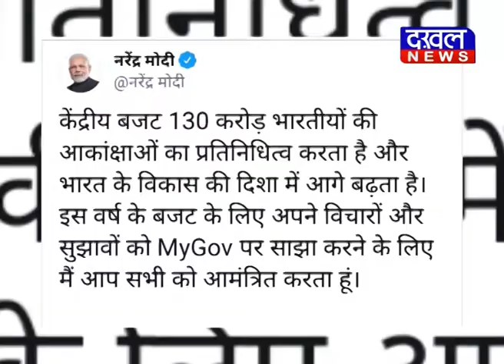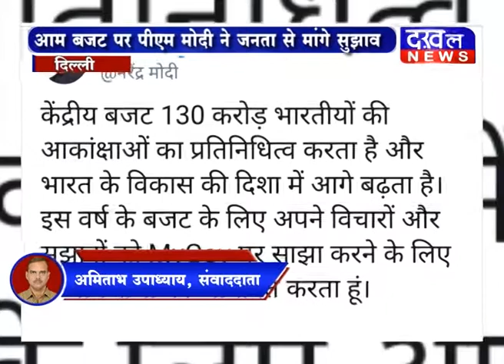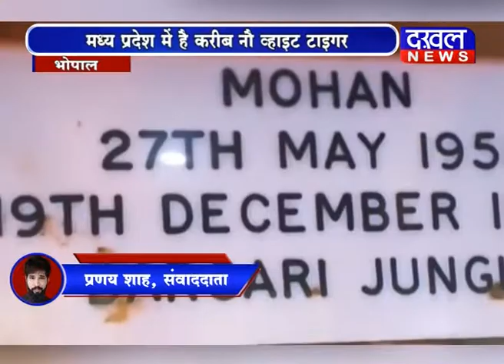8 January 7 PM Bulletin DAKHAL NEWS//